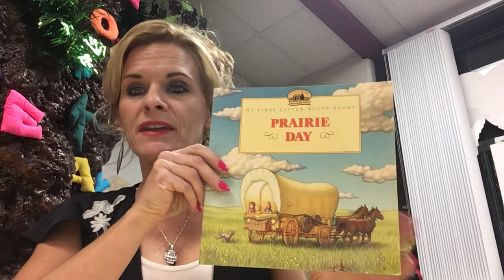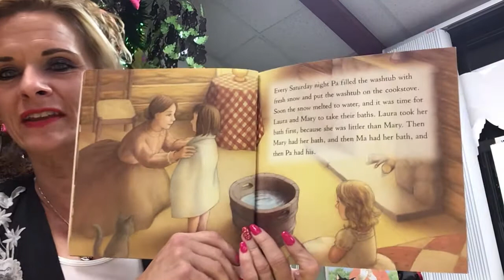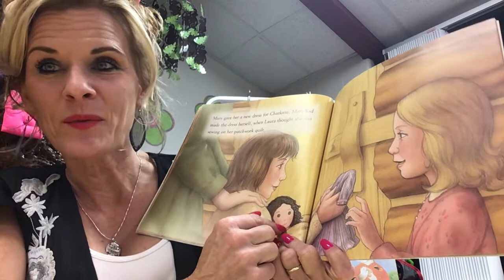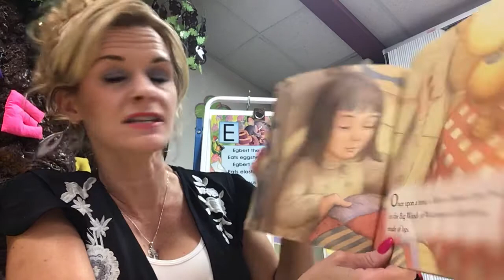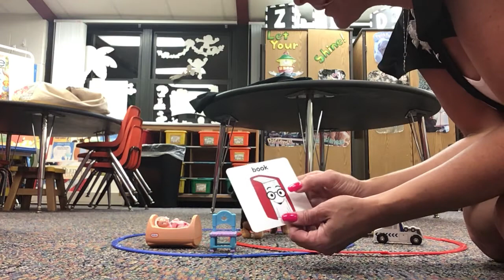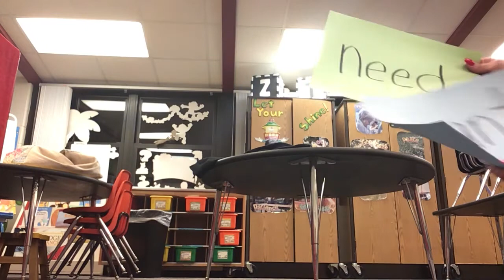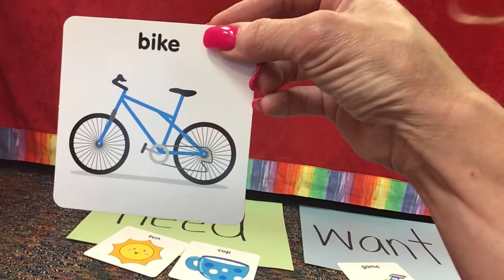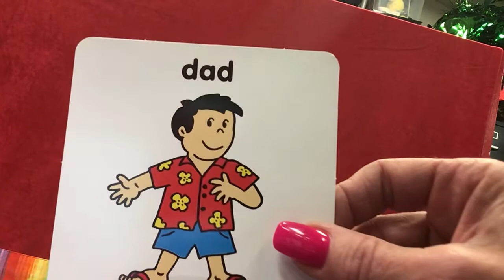Reading about the past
Find out about things from the past and present